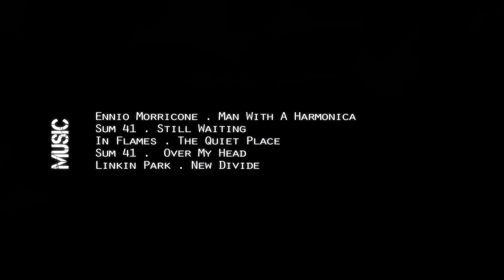Uber - Once Upon A Time [1080p]